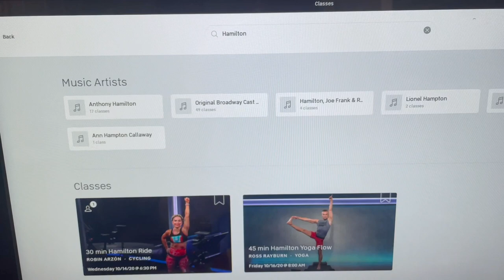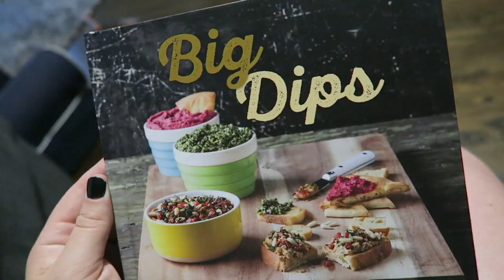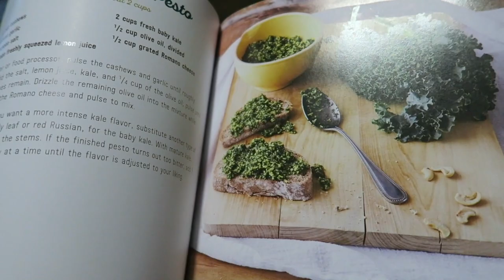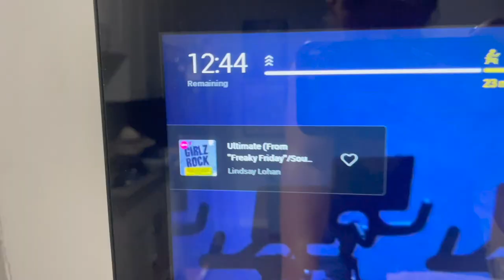Let's Get Some Miles on These Feet! | Housewarming Party & Catch Up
Welcome to our weekend! We've just been doing our best over here. On Saturday we have our cousin's housewarming party. Both our gift and the dip were a hit. On Sunday Peter goes on his longest run in a long time! Both him and Sarah have been kicking butt sticking to their activity plans. Monday calls for some catch up around the house. It had the perfect spooky weather to get us in the Halloween spirit!